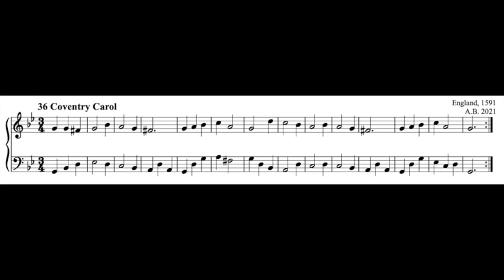Coventry carol, for organ